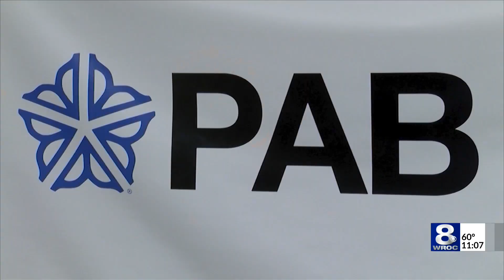Another Rochester Police Accountability Board leader suspended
On Wednesday, Michael Higgins was suspended as the Police Accountability Board's Chief of Policy and Oversight. Just two days prior, he was promoting a new police misconduct proposal that he was instrumental in creating.